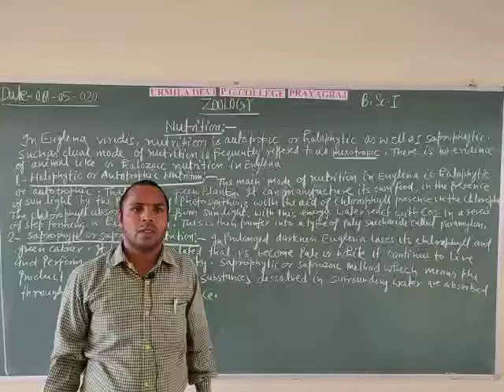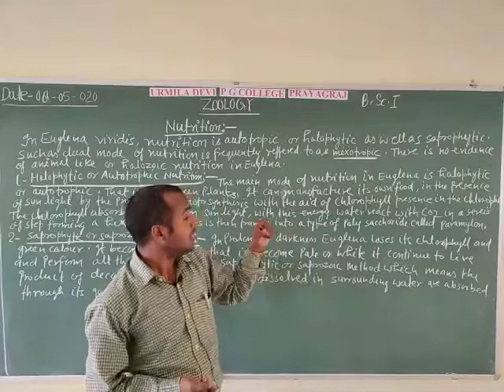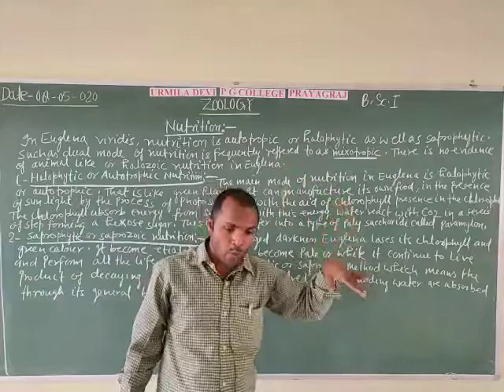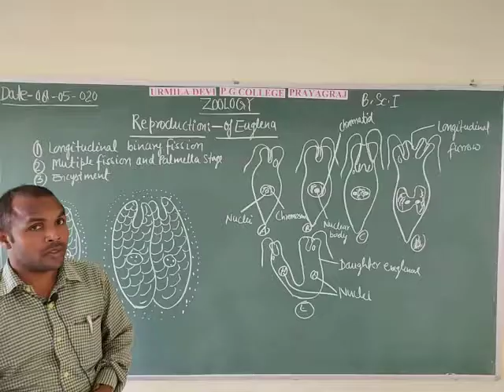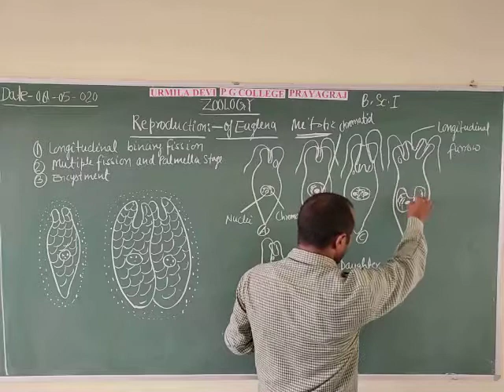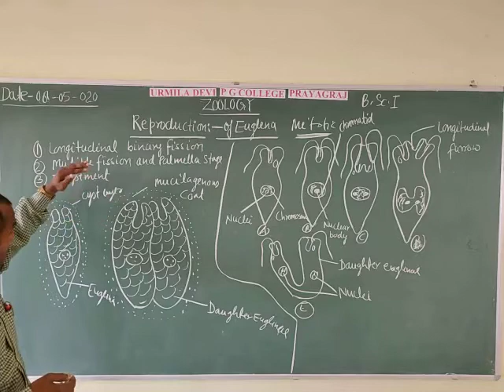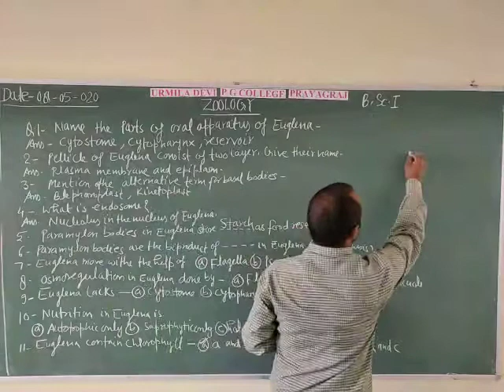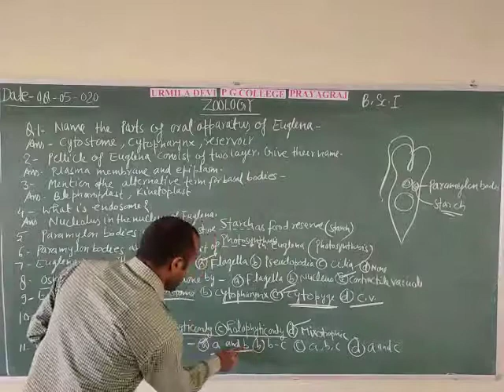B.sc. Ist Year Zoology (lower Non Chordata) By Rajendra Sir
Nutrition and Reproduction of Euglena